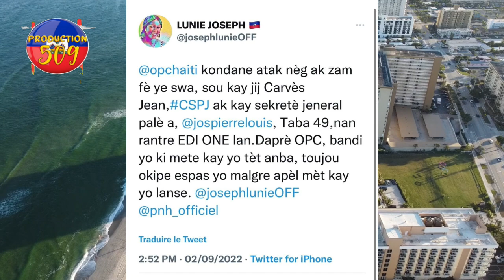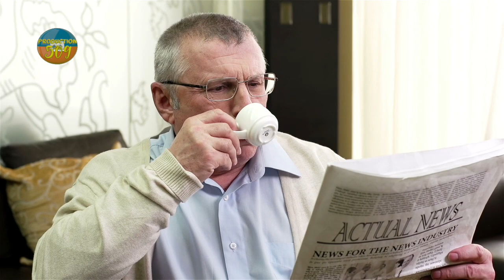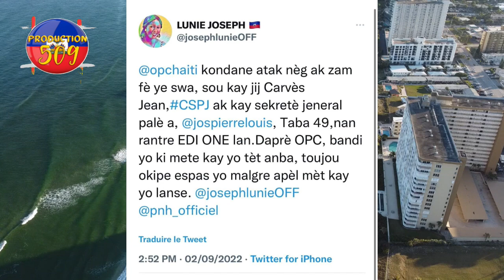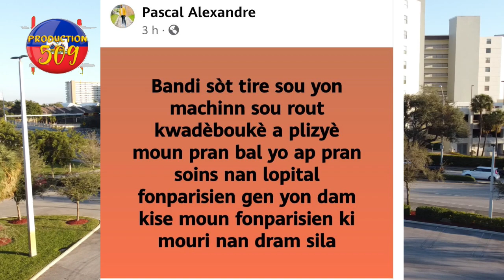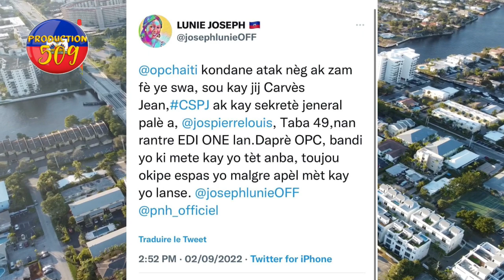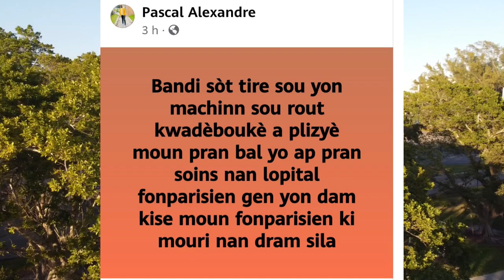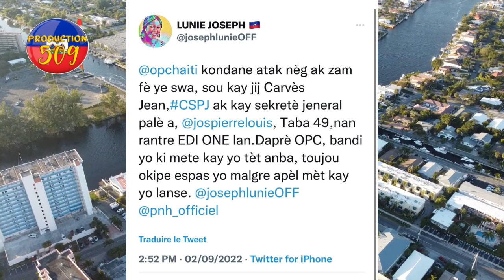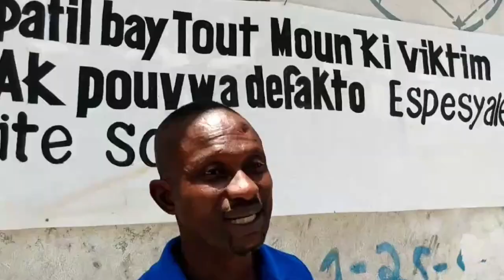Bandi 400 mawozo atake yon machin nan kwadebouke yon dam mouri sou plas plizye lot blese nou mele